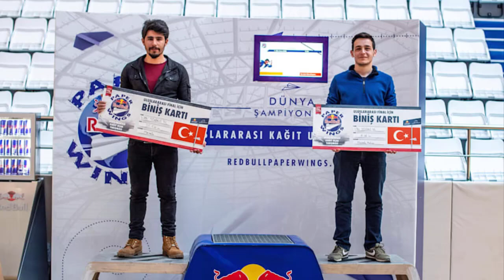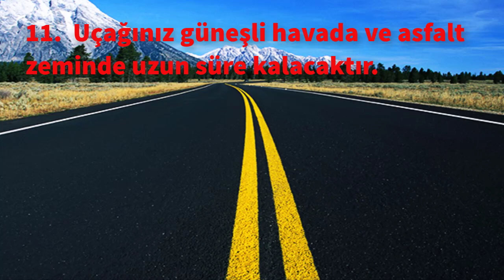DENGELİ UZUN UÇAN KAĞIT UÇAK / KAĞITTAN UÇAK YAPIMI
Sevgili Kağıt Evreni takipçileri sizlere Dengeli Uzun Uçan  Kağıttan uçak  nasıl yapılır? videosunu hazırladık. Basit bir şekilde sizde yapabilirsiniz.
Kağıt uçağı yaptıktan sonra mutlaka yapılması gereken ayarlamanın nasıl yapılacağını detaylı olarak öğrenebilirsiniz. Kağıt Uçak yapmanın püf noktalarını videoda bulabilirsiniz.
Sizde kağıt uçak katlama sanatını ve kağıt uçak pilotluğunu öğrenerek kağıt uçak yarışmalarına katılabilirsiniz. Kağıt Uçak Dünya Rekorunu ile Guinnes Dünya Rekorlar kitabına girebilirsiniz.

Kanalda en çok havada kalan uçak modellerini, dünya rekoru kıran uçak modellerini, kolay uçak modellerini, kağıttan uçak yapma sanatını, dünyanın en iyi kağıt uçağı nasıl yapılır?,  origami örneklerini bulabilirsiniz.